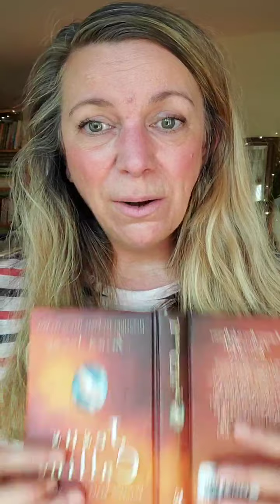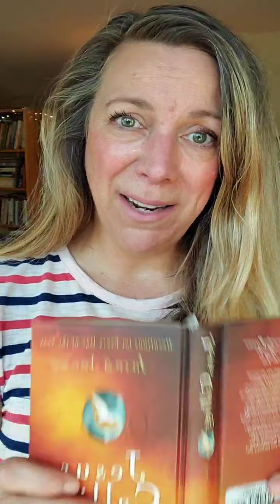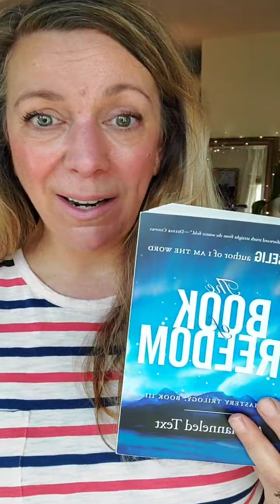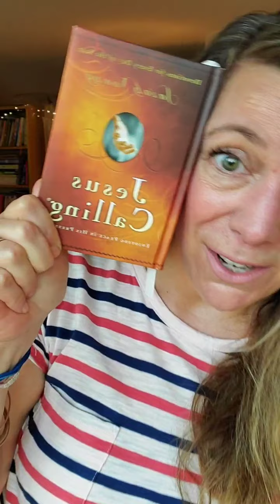Stop Lying 😍 🌟 Morning Magic with Robin, August 31, 2020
I said something loserish about me  again #1 said, stop lying to me! Do you mean to say that allllll these things you do to serve and love are not true? I was blown away. It stopped my ego shenanigans in their tracks. And once I said yes to that energy, so many more pieces of guidance came through. This was a big one today. Some vulnerability and tears too. I hope it meets you where you are, friend.

Referenced today:

Course in Miracles responsibility prayer, I am responsible for what I see

The work of Paul Selig and the guides, Book of Freedom @paul.selig

Jesus Calling by Sarah Young @jesuscalling

Michael Newton PhD books, Destiny of Souls, Journey of Souls, Wisdom of Souls

Anita Moorjani, Dying to Be Me @anitamoorjani

Friends, if this time has felt helpful to you, please support this love I share.

There is also a link to more resources in my bio, including Happy Mail.

May this be of service to you now. You are loved. You are wanted. You are cherished. You are welcome here.

XO. Robin

Join me live on Instagram every day at 9:00 am CDT @robinhallett